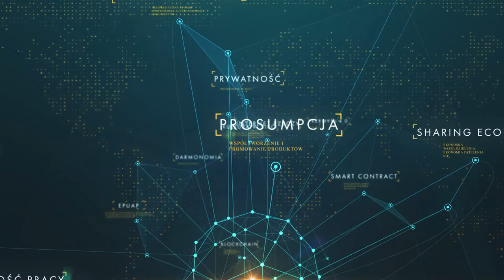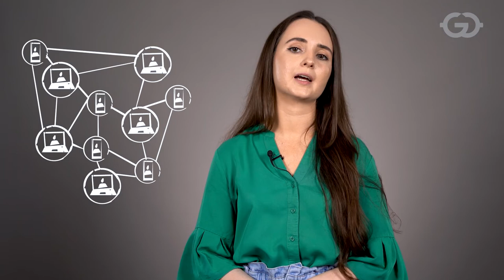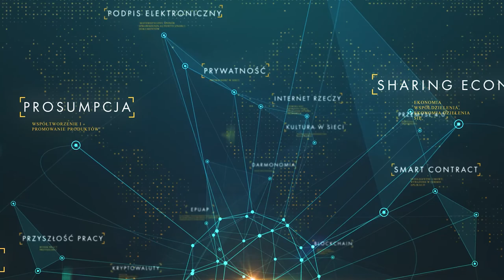Kup Pan... kawałek obrazu w sieci!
Dzięki technologii blockchainu handel sztuką może nabrać zupełnie nowego wymiaru. Można na przykład zainwestować we fragment znanego dzieła sztuki podobnie jak inwestuje się w akcje spółek na giełdzie. Jak to możliwe?

O kulturze i blockchainie opowiada doktorantka SGH, Weronika Właźlińska na podstawie scenariusza dr. Anny Anetty Janowskiej, SGH.